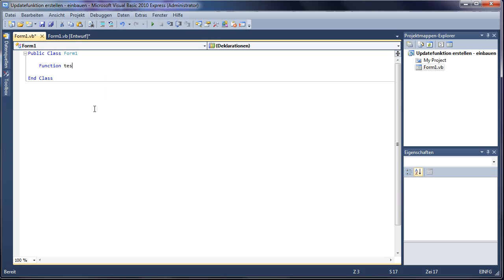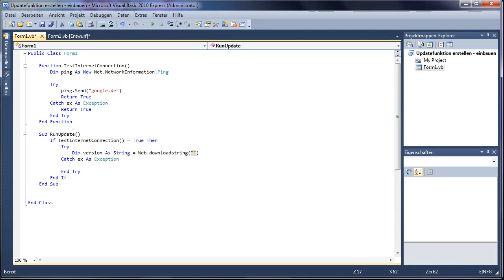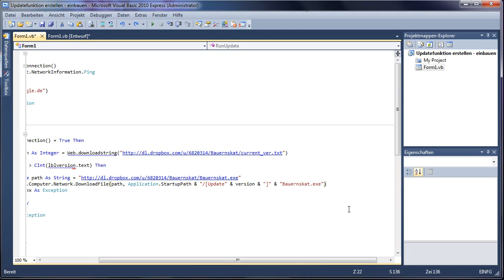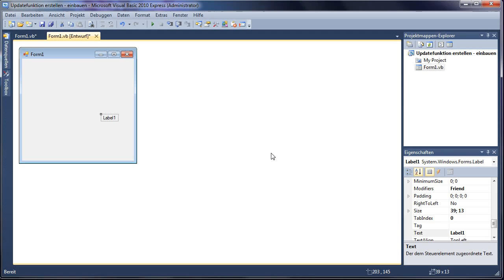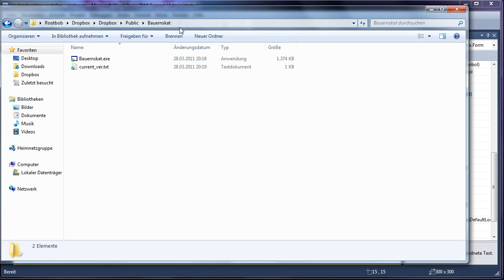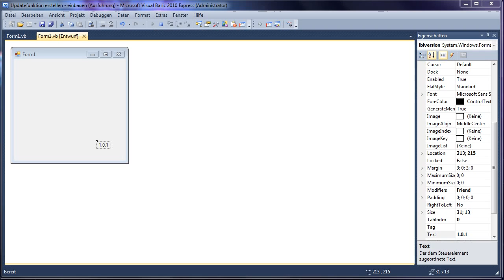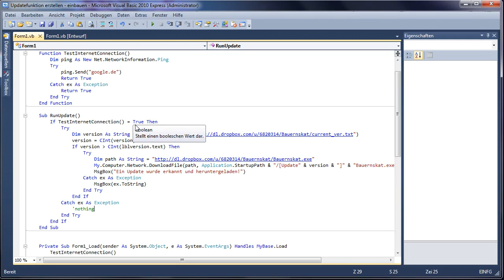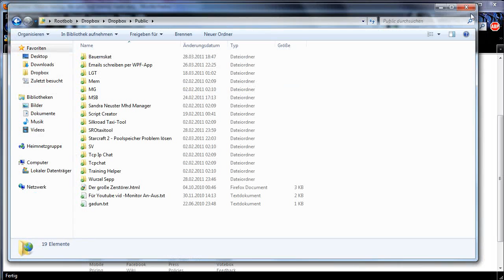VB.NET Tutorial 20 - Updatefunktion erstellen,einbauen (OHNE FTP-Server!)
LESEN
Wie kann ich in meinem Programm eine Updatefunktion einbauen?
Das erfahrt ihr dieses mal :)
WICHTIG ist dabei, das es hier nicht wie üblich über einen FTP-Server abläuft (Lahme Updategeschwindigkeit, öfters nicht erreichbar und noch mehr negative Eigenschaften...), sondern über eine Seite namens Dropbox.com.
WICHTIG ist allerdings, das ihr das natürlich auch über ftp laufen lassen könnt, dafür müsst ihr nur die Links ersetzen.(Versionsnummer-Download und die eigentliche Exe)
Um mehr herauszubekommen = Einfach anschauen :D